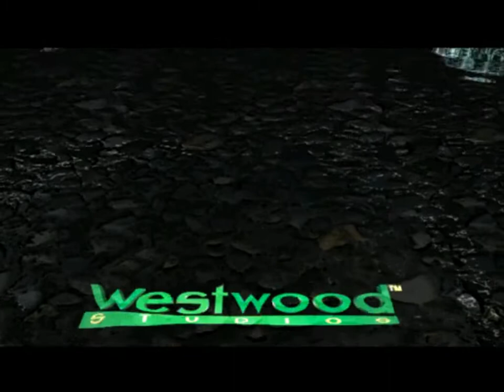Command & Conquer Renegade - intro and Tutorial level (Part 1)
The intro to Command & Conquer Renegade and the tutorial level part 1.

yay tutorial! I try to include most of the dialogue but the game tends to bug out and randomly decides that they should stop talking at times so eh.